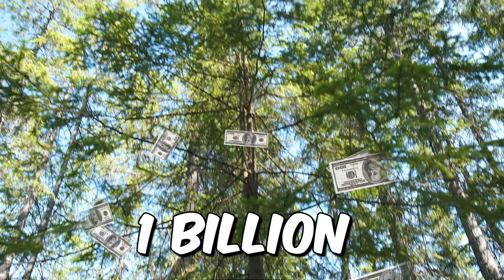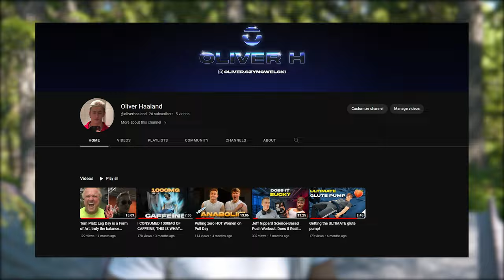Surviving 24 Hours In The Forest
In this video, we will survive in the forest for 24 hours! Join us as we walk deep into the wilderness, build a shelter, swim in a nearby lake, and attempt to build a raft. This video is full of fun moments and every minute of the video is worth sitting through. This video is a must-watch for anyone looking to entertain themselves with a short video for a few minutes.

JJJreact